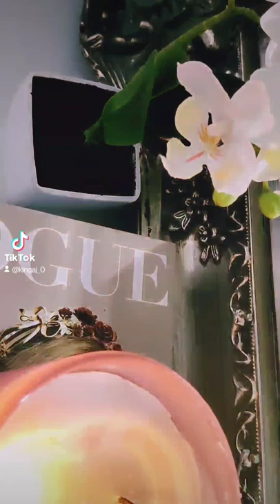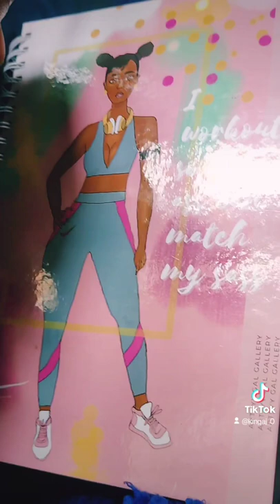Daily Vlog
a vlog of my daily routine during  the Easter holiday